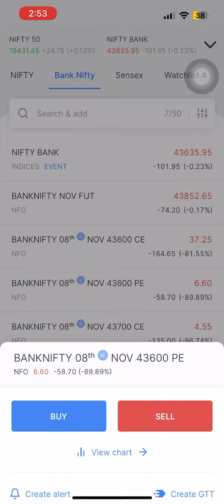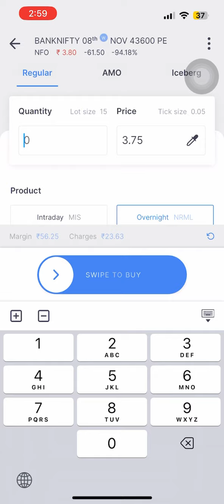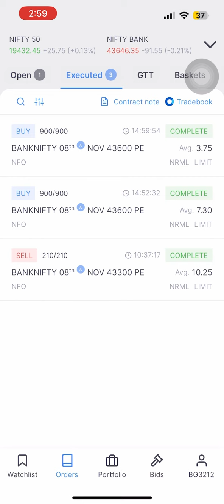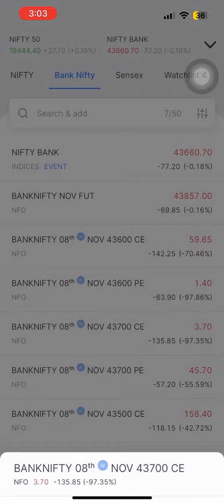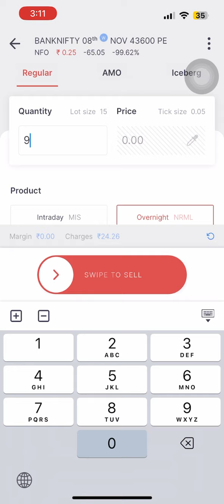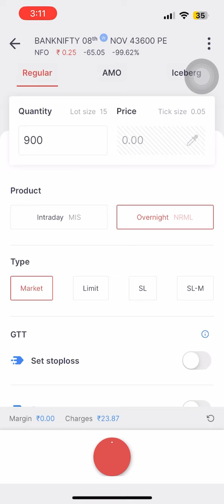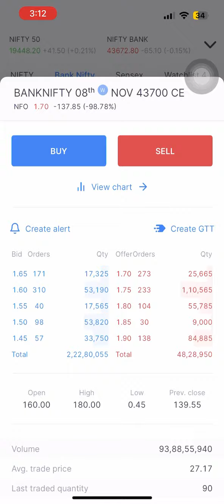HERO ZERO Live Trade | A Lesson on SELF CONTROL